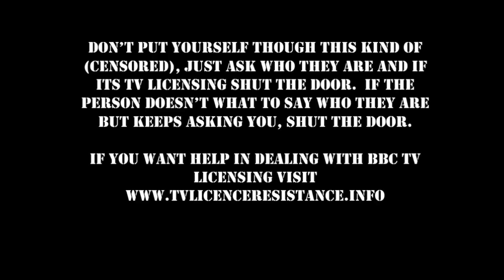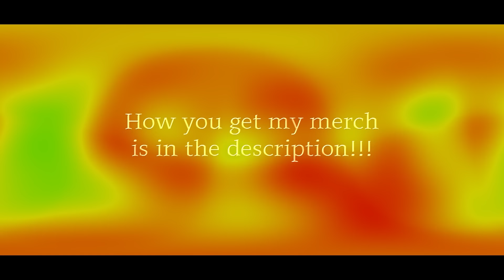TV LICENSING GETTING TOLD TO DO ONE !!!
T-shirt - £18
Hoodie: £28
Hat:    £10
MUG  £7